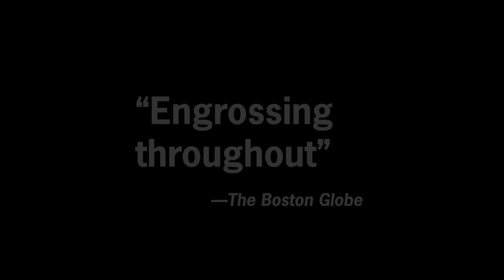William Kentridge: Five Themes, MoMA